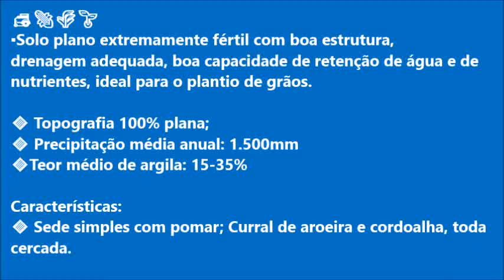Fazenda em Arraias/TO, Ideal para Irrigação, Terra Bruta de Fácil Limpeza, Tripla Aptidão Região Boa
Fazenda em Arraias/TO. Ideal para Irrigação 1.400 hectares

Destino: Tripla aptidão (Agricultura, Pecuária e Piscicultura)

✔️Área total 1.400 hectares
(289,25 Alqueirão goiano)
Terra Bruta de fácil limpeza

▪️Solo plano extremamente fértil com boa estrutura, drenagem adequada, boa capacidade de retenção de água e de nutrientes, ideal para o plantio de grãos.

🔸 Topografia 100% plana;
🔸 Precipitação média anual: 1.500mm
🔸Teor médio de argila: 15-35%

Características:
🔸 Sede simples com pomar; Curral de aroeira e cordoalha, toda cercada.

Diferenciais:
▪️Água abundante para irrigação
▪️Licenças ambientais e outorgas de uso
▪️Terra bruta ou pronta para plantio de grãos

🚛 Distâncias:
100 km Arraias/TO
155 km de Luís Eduardo Magalhães/BA
378 km de Palmas/TO
535 km de Brasília/DF
635 km de Goiânia/GO

⚠️Observação: Todos os documentos regulares, com georeferenciamento em andamento.

💥Condições entrada e Mais (01) parcelas no cartório.

⚠️Ouve proposta diferente muita flexibilidade de negociação

⚠️ Atenção outras opções:
▪️Podemos entregar com 900 hectares limpos e gradiado com 02 Ortoga D'água liberadas.
🔻Favor consultar o preço!!

🔥Negócio rápido!!
“Ótimo Investimento”

Misael Lira
Negócios Imobiliários
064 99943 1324 vivo zap
Atenção: O valor, disponibilidade e condições de pagamento, pode sofrer alterações sem nenhum aviso prévio.